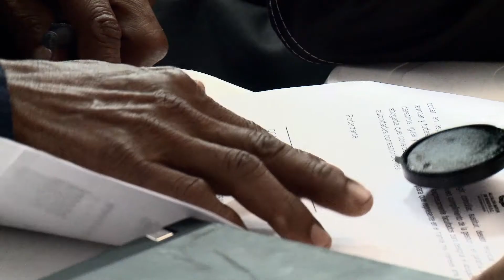Alta Consejeria para las Victimas